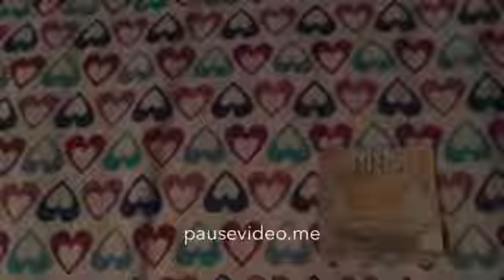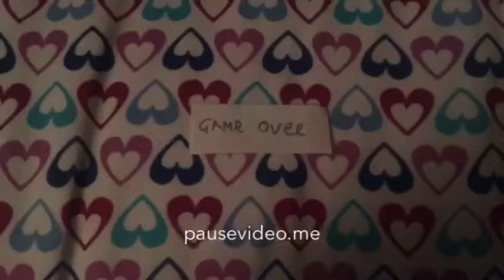Emkay Films Pvt Ltd Turns Rosie O'Kelly Into An Easter Egg And Gets Grounded